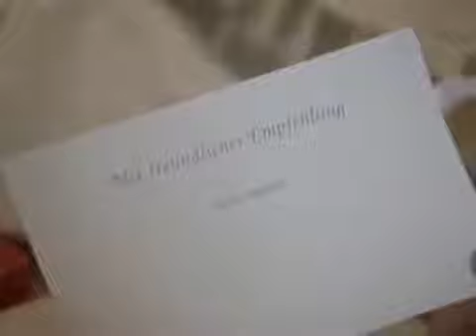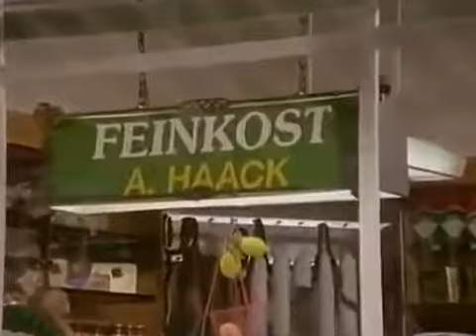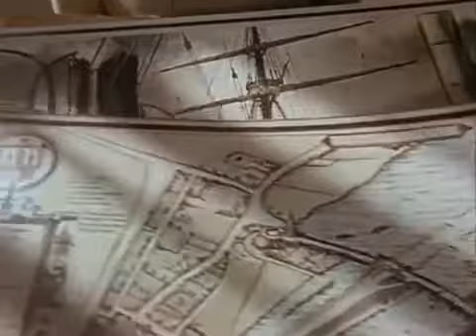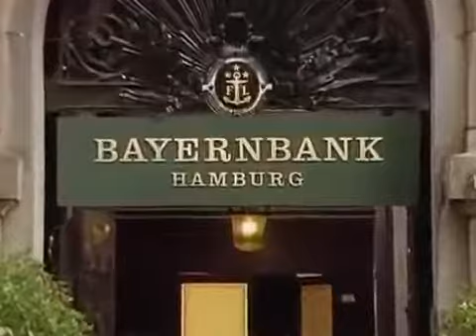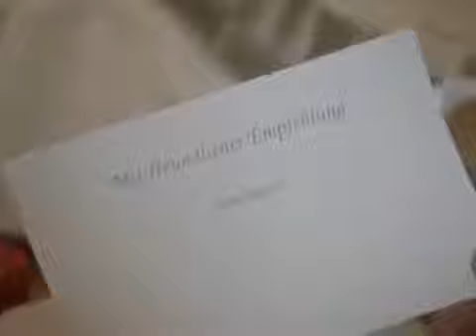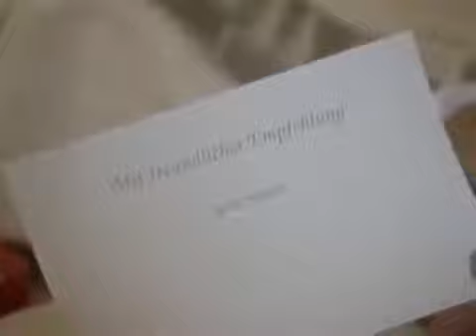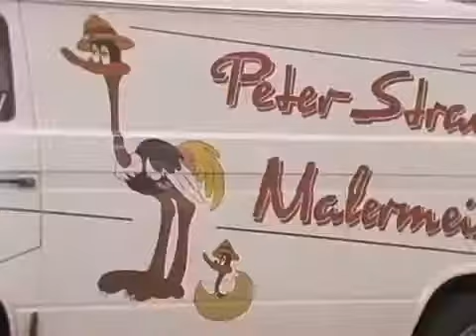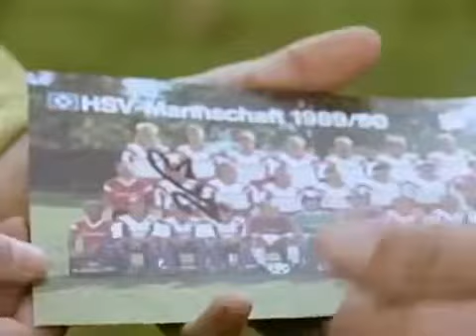Zwei Münchner in Hamburg Folge 14 Endlich verheiratet HD Neue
Endlich Verheiratet.

Aufgrund von Gemaeinschränkungen sind einige Folgen in Deutschland nicht verfügbar. Ausserdem musste bei einzelnen Folgen geschützte Musik entfernt werden.

Ausgemustert.